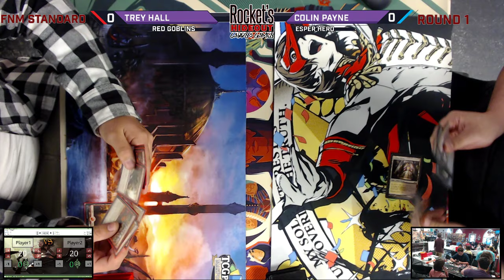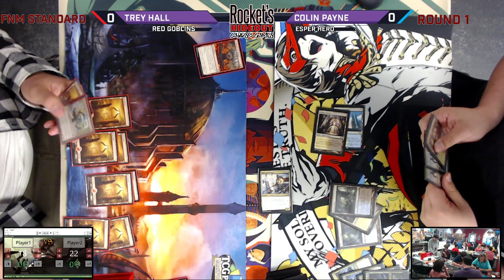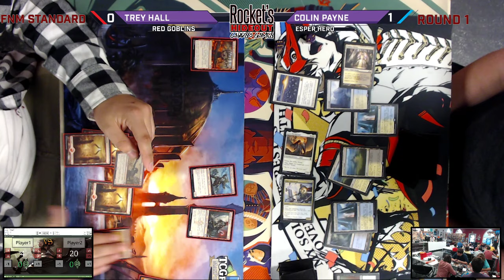C20 FNM Standard 7/19 Round 1 | Trey Hall (Red Goblins) vs. Colin Payne (Esper Hero)